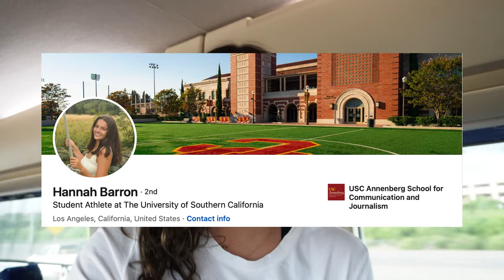GAME DAY VLOG | FALL BALL AT SDSU | MY LAST SEASON AT USC | USC WOMEN'S LACROSSE GAME DAY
C4 and Cellucor
KAIT
XTEND
KAIT
equipment
MUSIC IN MY VIDEO
EPIDEMIC SOUNDS